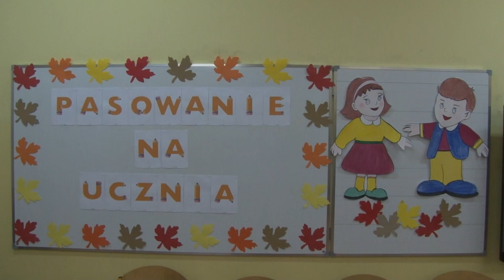Pasowanie na ucznia w czasach epidemii - Tv Tetka Tczew HD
W szkołach podstawowych Tczewa odbyły się uroczystości związane z pasowaniem pierwszoklasistów na uczniów. Z kamerą wybraliśmy się do trzech tczewskich szkół.